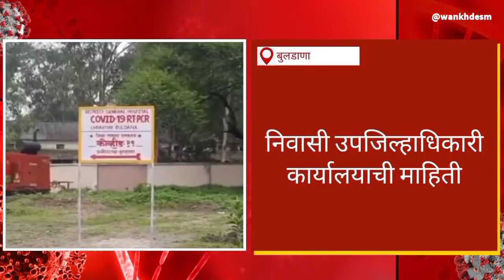बुलढाणा जिल्ह्यात कोरोनाचा नव्याने एक रुग्ण पॉझिटिव्ह